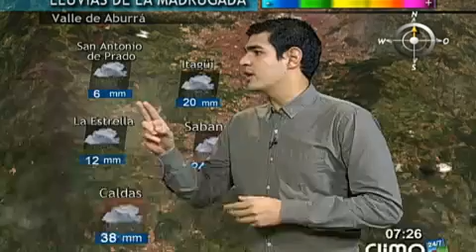Emisión matutina Clima 24/7 Mayo 30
Las familias afectadas por la temporada de lluvias en 2010 y 2011 serán reubicadas en el municipio de Barbosa. La inversión hace parte de un convenio entre la Alcaldía de Barbosa y el Área Metropolitana del Valle de Aburrá.